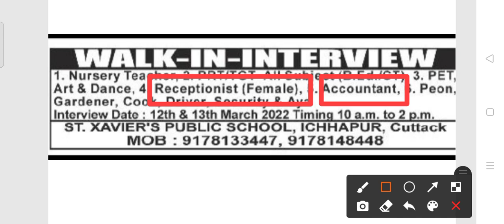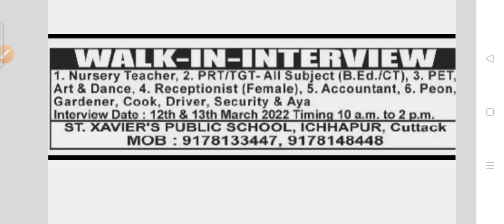Peon, cook, teacher recruitment 2022!! For various post !! Odisha latest job notification 2022!!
St Xavier school recruitment 2022.